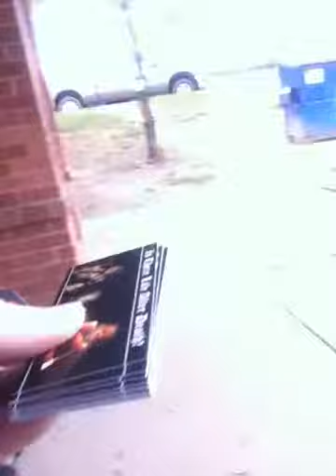3 Minutes to Preach and get Gospel Tracts out. Always be prepared...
Driving home and saw this group of people waiting for their bus. Quick pulled over got Gospel tracts out to everyone and some quick preaching. Be instant in season and out of season.